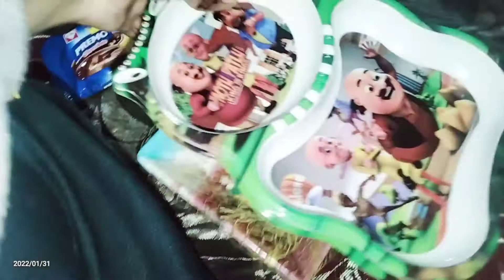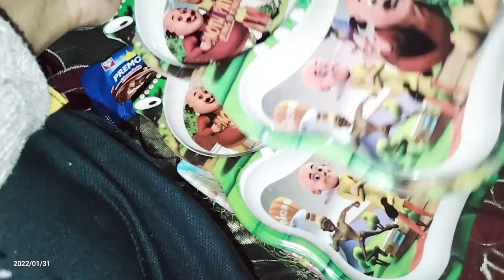Beautiful dresses Laraib and Noor Fatima/dm closet 10#beautifuldressdesigns#giftforhim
Sonia daily vlogs
Sonia vlog
اسلام عليكم
Welcome to my channal I hope Ap sab thek ho ge Apni life me khush ho ge Ap mari video ko full watch kijye ga and jis tarha sab video ma mujhe support kiya ha is ko b kijye ga mari video ko like subscribe like and share lazmi kijye ga and mari video kasi lagi apna feedback comments me lazmi dijyega ALLAH ap sab ki hifazat farmay Aameen